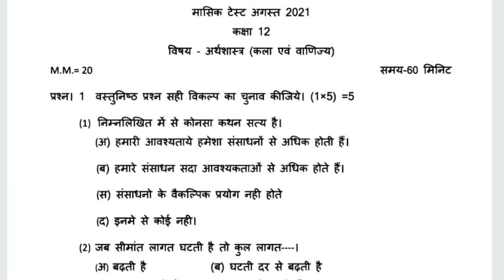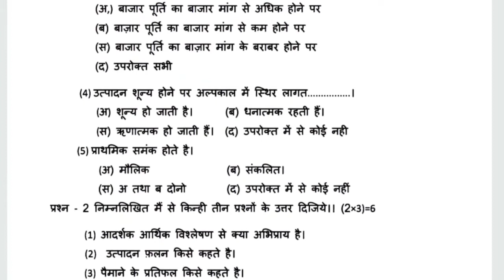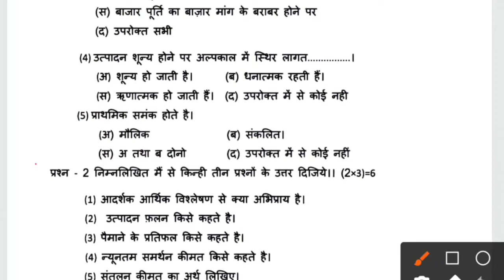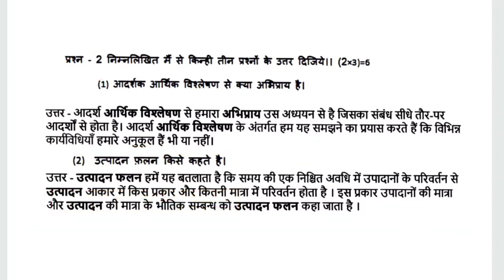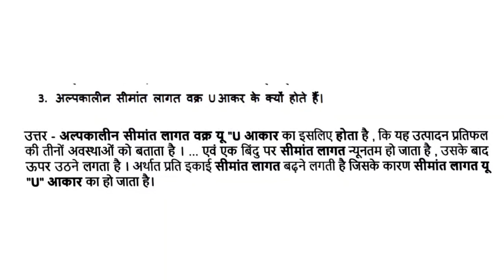mp board class 12vi economics masik test | class 12th economics test |August hindi test |अर्थशास्त्र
Hiii friends,
This channel is regarding Board prepration. I am here to help you in studies specially for Mp Board students. We regularly upload video about mp board, imp questions, sample papers, model papers Madhya Pradesh Board of Secondary Education..

masik test,
masik test 2021,
masik test class 11,
arthashastra,
मासिक टेस्ट,
economics,
economics masik test